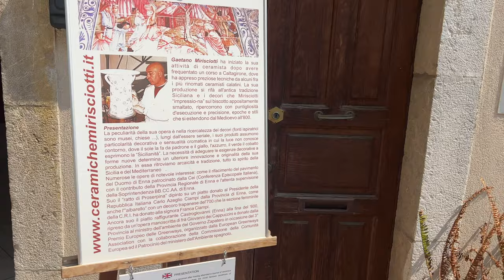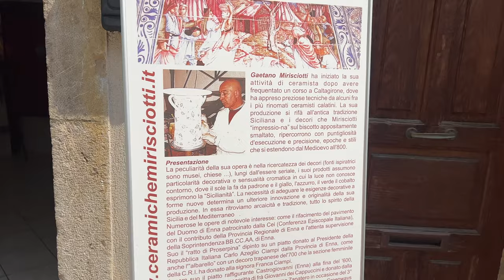Taormina | Bam Bar & Extravagant shopping! | Messina Italy | European Cruise Day 6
Welcome to Day 6 of our incredible European Cruise adventure! Today, we're exploring the charming town of Taormina and indulging in some sweet treats at Bam Bar, followed by extravagant shopping in Messina, Italy. Join us as we savor the local flavors and discover the best shopping spots. 🍧🛍️🇮🇹

Thanks to:
claire stein
Greg B
Jackie Greeley
Shelley Brown
Kristi Brown
Amy Wong
Kate Scarabelli
Muffy
Albert
Christina Wolf
JulieB
Amber Higdon
Ryan orest
Robert Peter
Jeremy Rodriguez
Thomas Brady
Simcha BenYsrael
Kelly Wertz
Bob Toth
Rebekah Bell
Russell Boyce
Susan Green
Donna Spensieri
Alex Nuzzolo
Anita Hilton Cohen
Brenda Whitehouse
Jake Ludwick
The Cruickshank Family
M W
Caity Giles
Tawnya Mahaffey
Miri May-zar
Andrew Carr
Steve Corbett
Ben Naylor
Jennifer Kopf